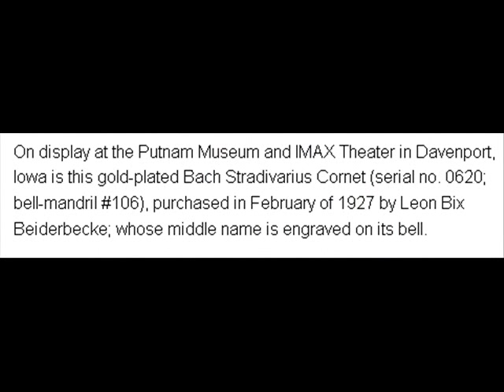BIX BEIDERBECKE - RIVERBOATSHUFFLE - Add: &fmt=18 to URL for HQ STEREO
THE GREAT UNFORGETTABLE MOST FAMOUS BIX BEIDERBECKE

Leon Bix Beiderbecke (March 10, 1903  August 6, 1931) was an American jazz cornetist and composer, as well as a skilled classical and jazz pianist.
he was born in Davenport, Iowa to a middle-class family of German origin. As a teenager he would sneak off to the banks of the Mississippi to listen to bands play on the riverboats arriving from the south.

One of the leading names in 1920s jazz, Beiderbecke's career was cut short by chronic poor health, exacerbated by alcoholism. Critic Scott Yanow describes Beiderbecke as the "[p]ossessor of a beautiful, distinctive tone and a strikingly original improvising style. Beiderbecke's chief competitor among cornetists in the '20s was Louis Armstrong, but (due to their different sounds and styles) one really could not compare them."Bix Beiderbecke recorded many jazz standards during his career in the 1920s and early 1930s, including "Riverboat Shuffle", "Copenhagen", "Davenport Blues", "Singin' the Blues", "In a Mist", "I'm Coming, Virginia", and "Georgia On My Mind".
Illness frequently kept Beiderbecke out of school, and his grades suffered. He attended Davenport High School briefly, but his parents felt that enrolling him in the exclusive Lake Forest Academy, north of Chicago in Lake Forest, Illinois, as a boarding student would provide him with both the necessary faculty attention and discipline to improve his academic performance. However, the change of scenery did not improve Beiderbecke's academic record, as the only subjects in which he displayed interest were music and sports. Bix began going into Chicago to catch the hot jazz bands at clubs and speakeasies. He often failed to return to his dormitory before curfew, and sometimes stayed off-campus the next day. Beiderbecke was dismissed from the academy due to his academic failings and extracurricular activities. His time now free, he began his musical career.
... from wikpedia